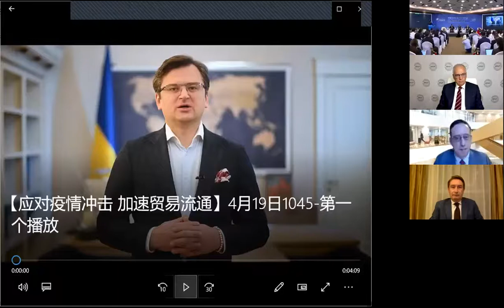BOAO Forum for Asia 2021 - Speed up Trade Connection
Moderator:
• Michael G. Wang, CGTN Global Business and BizTalk Anchor
And
Panelists
• Gennady Bessonov, Secretary General of International Coordinating Council on Trans-Eurasian Transportation (CCTT)—online
• Giuseppe Crocetti, Chief of Mission for China and Mongolia, International Organization for Migration (IOM)
• Jens Eskelund, Managing Director, Maersk China Ltd.; Vice President, European Union Chamber of Commerce in China
• Carl Fey, Professor of International Business, Aalto University of Business, Finland-online
• Dmytro Kuleba, Minister of Foreign Affairs, Ukraine-video speech
• Liu Hualong, Chairman of China Poly Group Corporation
• Joel Ruet, President, The Bridge Tank

Discussed the following topics:
- What effective measures have been taken by various BRI countries to keep the economic and trade volume roughly stable and normal during the COVID-19 pandemic when the global economy plunged, and cross-border trade and investment slowed down?
- Despite the negative impact of the pandemic, China-Europe Railway Express outperforms other freight shipping routes and become the "life line" of anti-epidemic cooperation between China and Europe. What support has China-EU Express provide to help stabilize the global supply chain?
- With the establishment of bilateral and multilateral e-commerce cooperation mechanism, "Silk Road e-commerce" has gradually become a new channel and highlight of economic and trade cooperation. What instrumental role has e-commerce played in expanding economic and trade cooperation and jointly fighting the epidemic among the BRI countries?
- In 2020, China overtook the United States for the first time as the largest trading partner of the European Union; China and the EU signed the agreement of China-
EU Agreement on Geographical Indications; China EU investment agreement completed as scheduled at the end of 2020. Under these broad circumstances, how will BRI influence the China-EU trade relations?
- More than 7 years after the BRI proposed, what achievements have been accomplished to facilitate cross border trade? What’s to be improved next?
- China strives to establish a new system for higher-level open economy, and build network of high-standard global free trade zones. What instrumental roles will these initiatives play in global economic bounce back and high-quality BRI development?